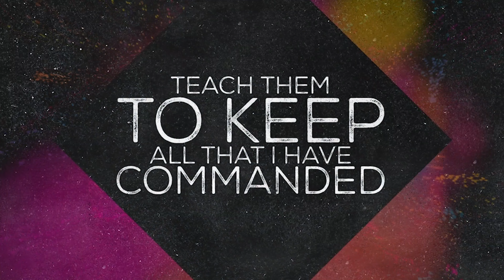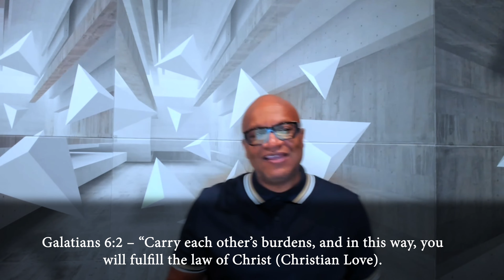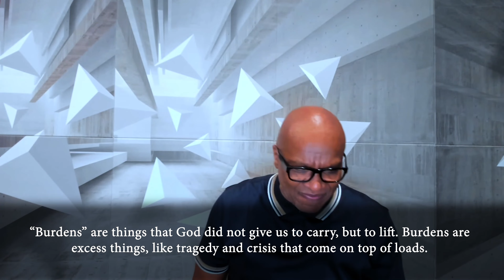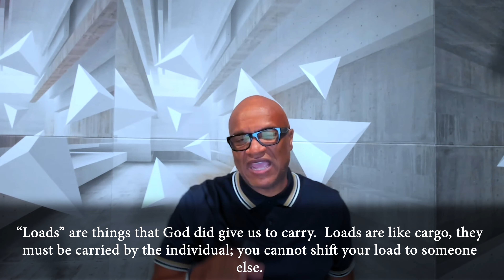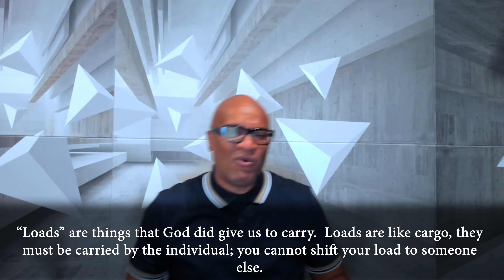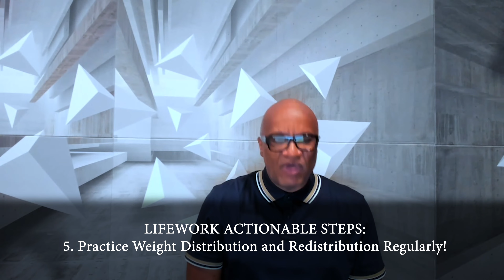THE WEIGHT YOU CARRY || Happy Father's Day || Dr. Tim Williams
How to distinguish between what is a "burden" and what is a "load".  Have you allowed a burden to become a load? or Have you decided to make a "load" a burden?